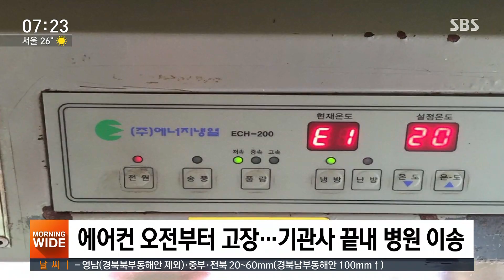폭염 속 40도 견디다 쓰러져…KTX 운전 환경 엉망진창 / SBS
폭염 속에 에어컨이 고장 난 운전실에서 KTX를 몰던 기관사가 운행 중 쓰러졌습니다. 객실 직원을 불러 몸을 주물러가며 가까스로 운행을 했는데, 승객 360여 명이 자칫하면 안전사고에 노출될 뻔했습니다.